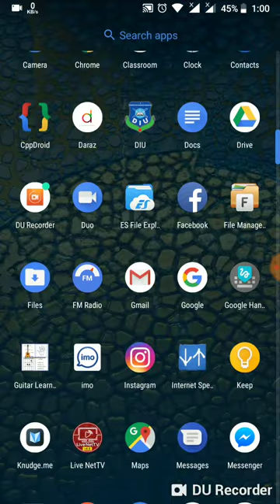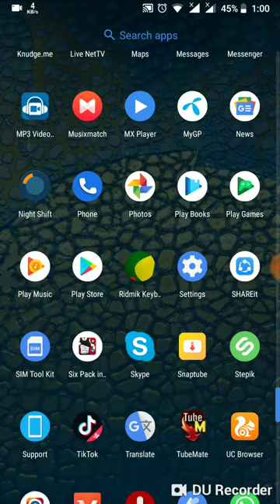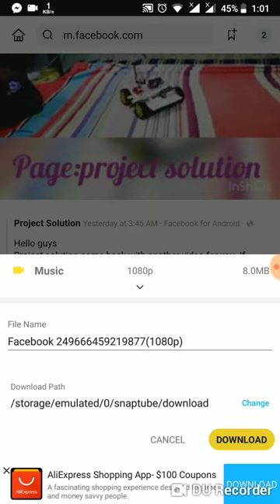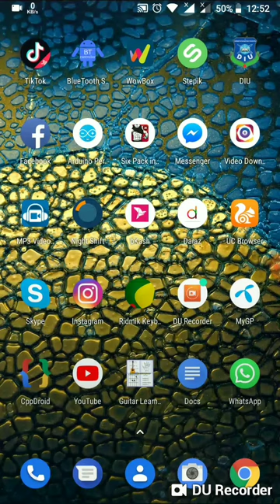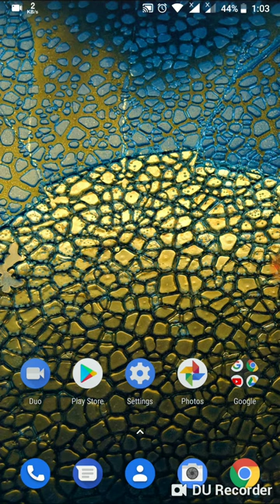How to free a download a 1080p Facebook video